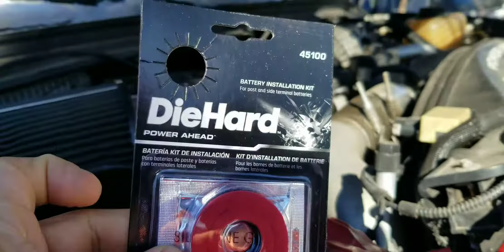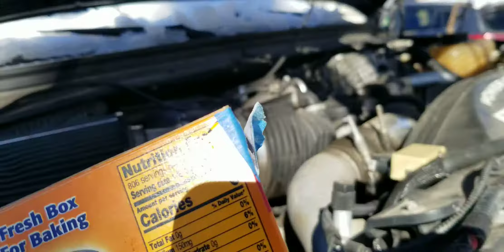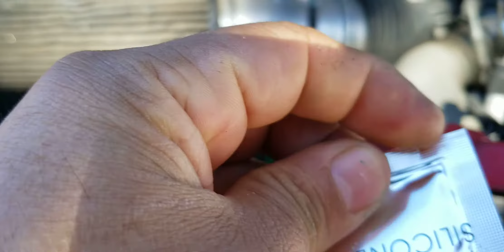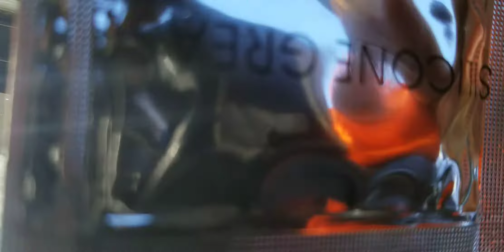Como limpiar los postes de las baterias de carro.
En este video mostramos como limpiar el acido de los postes de baterias de carros para que hagan buen contacto.